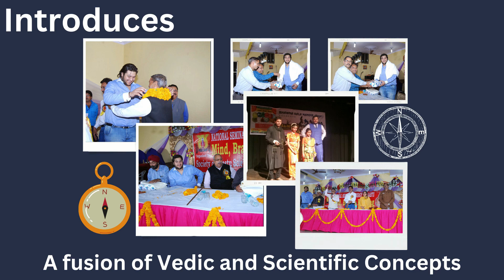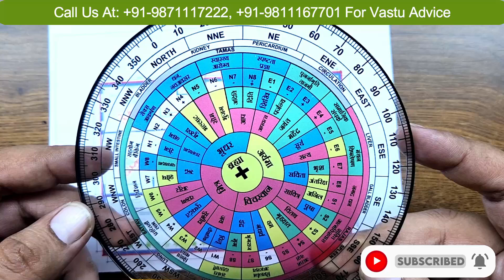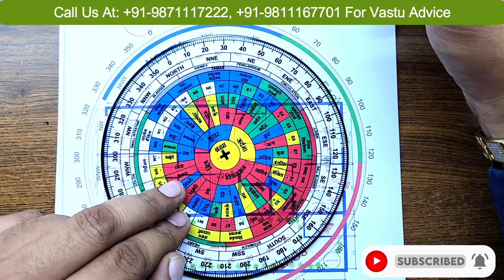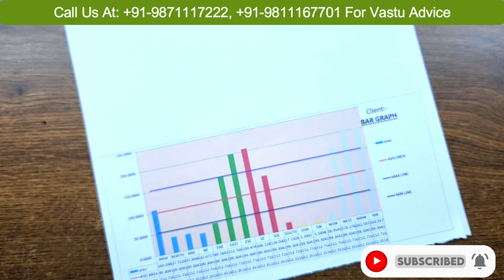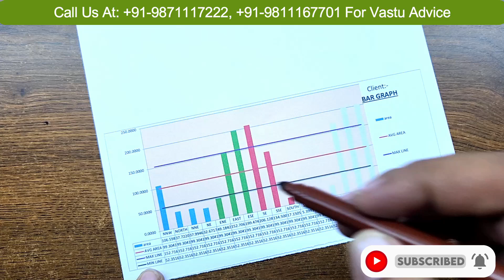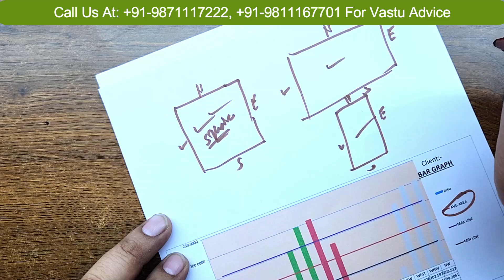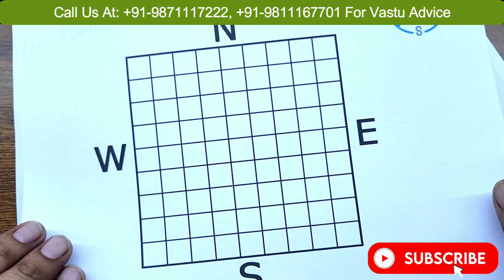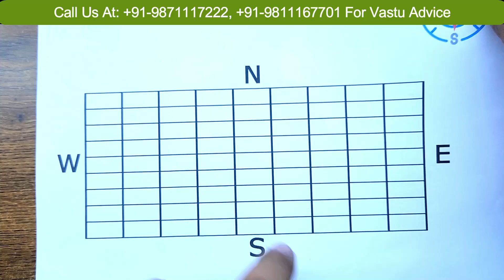100% सही दिशा कैसे निकाले, वास्तु चक्रा पोल खोल विडियों, जानिए सच्चाई दिशा चक्र की, Vastu Chakra